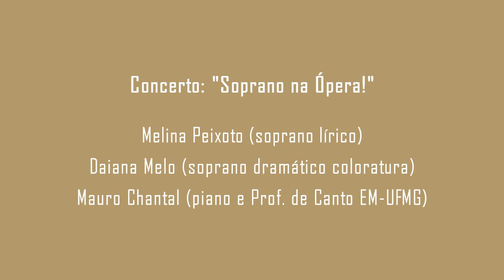"Canzonetta sull'aria" ópera "Le nozze di Figaro" Mozart, W. A. (1756-1791)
"Canzonetta sull'aria" ópera "Le nozze di Figaro"
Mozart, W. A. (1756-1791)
Melina Peixoto, Daiana Melo (sopranos)
Mauro Chantal (piano)

Gravação realizada ao vivo no auditório da Escola de Música da UFMG no dia 04 de Maio de 2022 às 17h30

Coordenação Geral: Profa. Luciana Monteiro de Castro
Bolsista / Produção: Matheus Dias Macedo
Bolsista / Gravação áudio: Manuel Andrade
Bolsista / Gravação vídeo: Jhonata Lino Machado
Supervisão audiovisual: Fábio Janhan

Esse vídeo faz parte do trabalho realizado pelo setor de audiovisual da Escola de Música da UFMG e tem como intuito único disponibilizar registros dos eventos que acontecem regularmente na Instituição para fins didáticos e sem qualquer intuito de lucro. A divulgação desse vídeo é amparada pelo Inciso VI do Artigo 46, da Lei nº 9.610 de 19 de Fevereiro de 1998, que não constitui ofensa aos direitos autorais. Ainda assim caso qualquer participante deseje a retirada do vídeo em que participa do ar, favor entrar em contato.

Inciso VI do Artigo 46 da Lei nº 9.610 de 19 de Fevereiro de 1998
LDA - Lei nº 9.610 de 19 de Fevereiro de 1998
Altera, atualiza e consolida a legislação sobre direitos autorais e dá outras providências.
Art. 46. Não constitui ofensa aos direitos autorais:
VI - a representação teatral e a execução musical, quando realizadas no recesso familiar ou, para fins exclusivamente didáticos, nos estabelecimentos de ensino, não havendo em qualquer caso intuito de lucro;